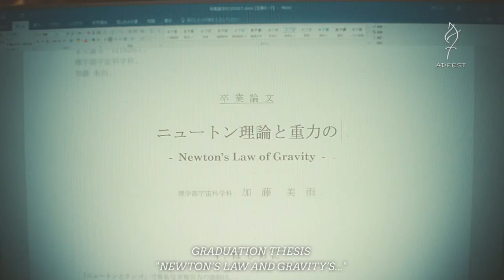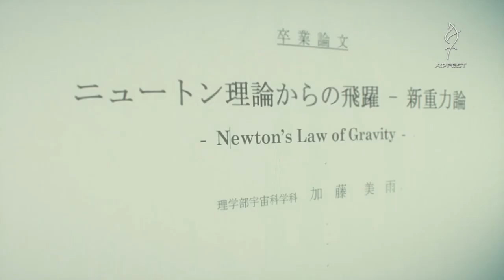Throwback to ADFEST 2018 Branded Content Lotus Grande&Film Craft Lotus Grande Winner: “Gravity Cat”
Throwback to ADFEST 2018

Branded Content Lotus Grande & Film Craft Lotus Grande Winner:
“Gravity Cat”
GRAVITY DAZE 2

Agency: Hakuhodo Inc., Tokyo
Creative Director: Yuta Okuyama
Copywriter: Yusuke Amagai/Keita Togawa/Yuki Yokoi
Account Director: Kiyomi Wada
Account Executive: Maiko Hayashi
Film Production Company: Tohokushinsha Film Corporation,Tokyo
Director: Show Yanagisawa
Director Assistant: Masumi Nishibori
Cinematographer: Ryoken Okamura
Gaffer: Atsutoshi Ueno
Film Producer: Takashi Aso/Tatsuya Sunohara
Production Manager: Takuya Omura
Art Production Manager: Shunsuke Okutani
Production Assistant: Takuya Sugimoto
Production Designer: Yukiko Kuribayashi
Post-Production Company: Active Cine Club Inc., Tokyo/Deffense, Tokyo/Iemoto, Tokyo/
Cutters, Tokyo/Digital Egg Inc., Tokyo
Editor: Etsuko Kimura/Hanako Tabata
Colorist: Toshiki Kamei
Flame Artist: Kenichi Sasaki
Special Effects Company: Omnibus Japan Inc., Tokyo
Special Effects Producer: Hisamichi Kido/Chu Ikebe/Tetsuaki Matsumoto
Sound Production Company: Yuge Inc., Tokyo
Sound Designer: Erito Ayaki/Yoshio Nakamura
Music Producer: Kazuyoshi Tonami